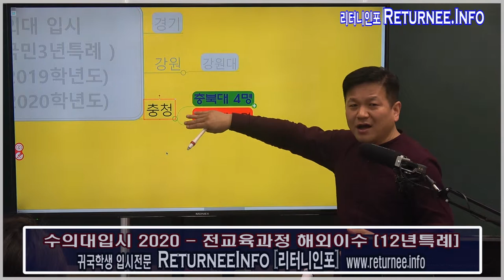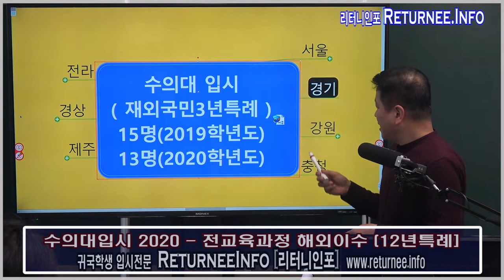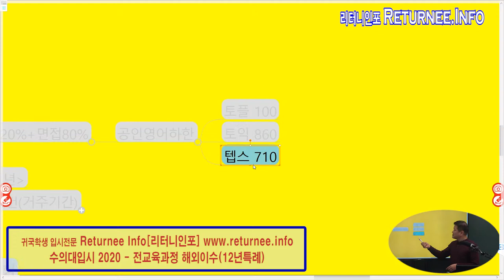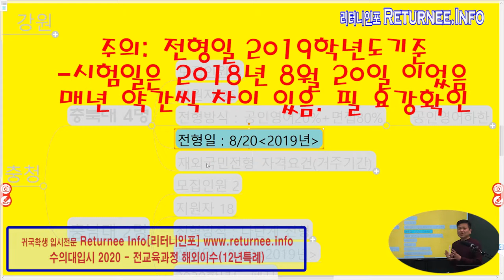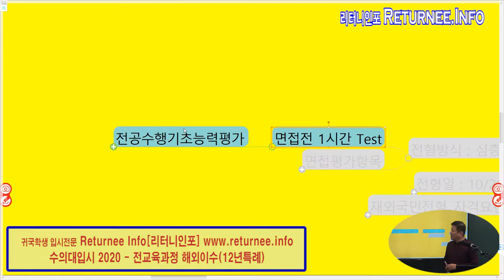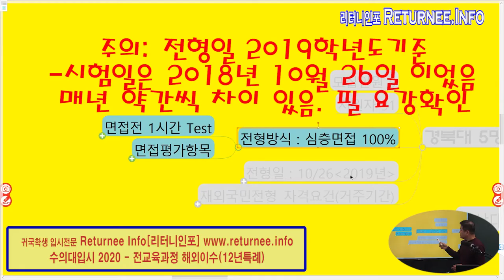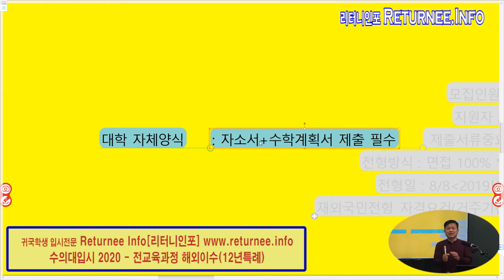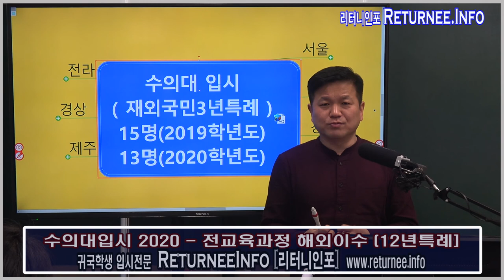재외국민 3년특례 수의대 입시 2020학년도 13명 합격에 도전!! 싸이미 리터니인포 Sam Hong원장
3년특례 수의예과 입시 전국수의대 13명 모집에 도전한다!!
싸이미팀 리터니인포 특례전문 입시지도팀 특강안내